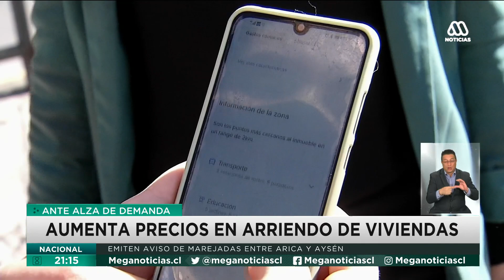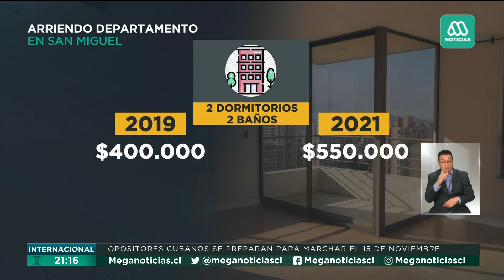Aumenta precio en arriendos de viviendas